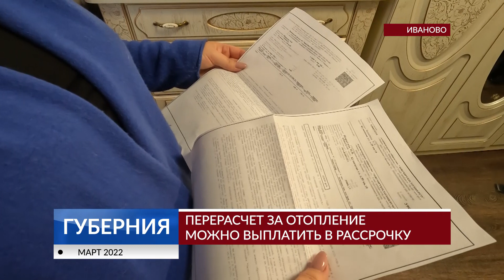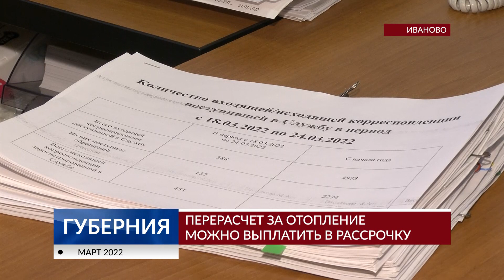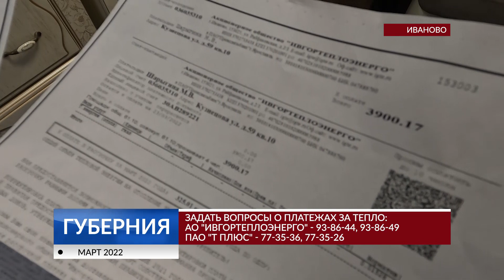Перерасчет за отопление можно выплатить в рассрочку